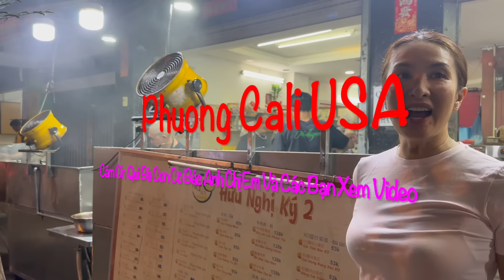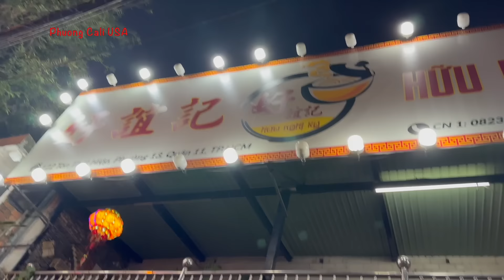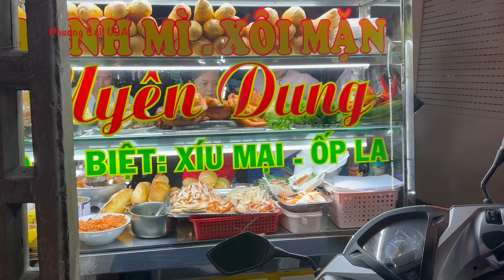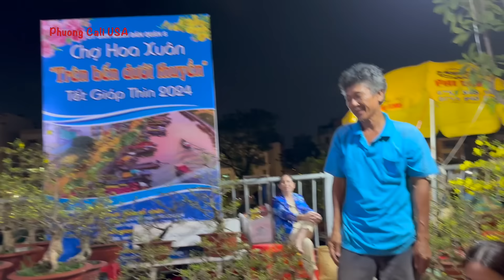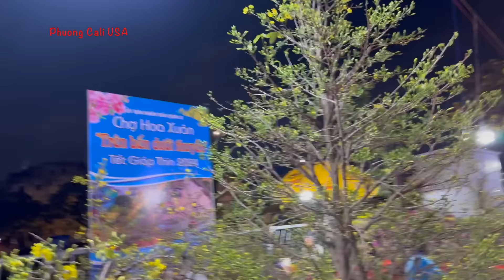Cảnh Nhộn Nhịp Mua Sắm Tết Trên Đường Phố Sài Gòn - Những Chiếc Ghe Chở Đầy Mai Với Giá Rẻ Không Ngờ